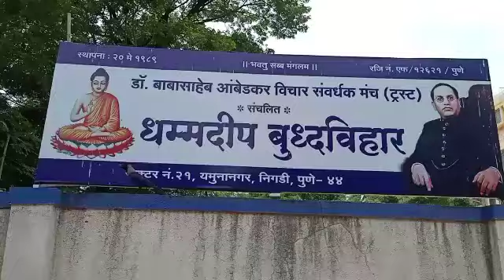निगडी यमुनानगर धम्मदिप विहारात राहणारे कुटुंब दारू विक्री करतांना पोलिसांनी केली अटक,पावित्र्य भंग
निगडी यमुनानगर धम्मदिप विहारात राहणारे कुटुंब लॉकडाऊन मध्ये दारू विकत, विहाराचा पावित्र्यास डाग

सुरक्षा रक्षक म्हणून परिस्थिती गरिब असल्याने निवारा दिला होता अशा कुटुंबाला विहारातून बाहेर काढण्यासाठी निवेदन सादर

पोलीस आयुक्त व पोलीस निरीक्षक निगडी यांना ट्रष्टी ने निवेदन सादर केले

राहत असलेले कुटुंबनी विहाराच्या ट्रस्टीनां केली दमदाटी

पोलिसांनी दारूच्या बॉक्स सह आरोपी ताब्यात घेऊन, गुन्हा दाखल केला

धम्मदिप विहाराला काळिमा फासणारा विहारातून बाहेर काढा जनतेची मागणी व ट्रष्टी ना पत्र

विहाराचे कार्याध्यक्ष मिलिंद कुमार रणदिवे यांनी मुलाखतीतून केली मागणी

संपर्क, जाहिराती करिता-:
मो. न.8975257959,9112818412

संपादक-:भिमराव तुरुकमारे म. राज्य